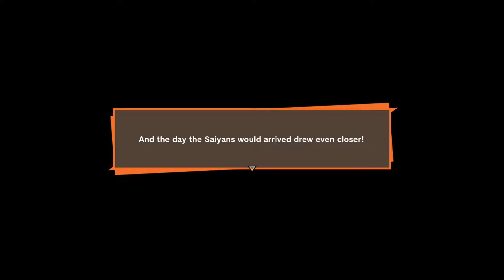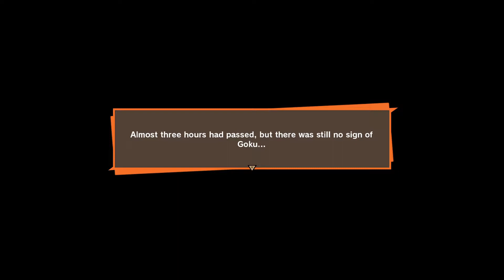Sacrifice: Dragon Ball Z Kakarot [PART 6]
Dragon Ball Z: Kakarot is an open world action role-playing game developed by CyberConnect2 and published by Bandai Namco Entertainment. Based on the Dragon Ball franchise, released for Microsoft Windows, PlayStation 4, and Xbox One.

Side quests do not need to be completed but they do play a part of the story which is being told with many closing the gaps that were created in the anime, side quests are also a great way to find extra loot and gain experience points. The game is estimated to be 30 hours of gameplay if only the story and some side quests are completed. If you are a completionist and complete all side quests and story the game is estimated at over 100 hours.